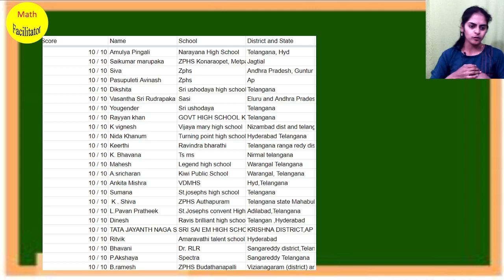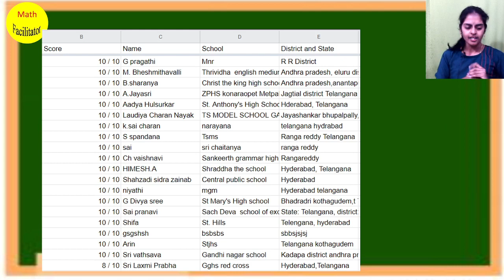Test Result statistics| Toppers List| Telangana & A.P